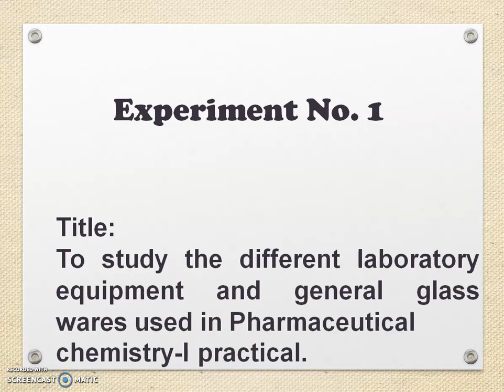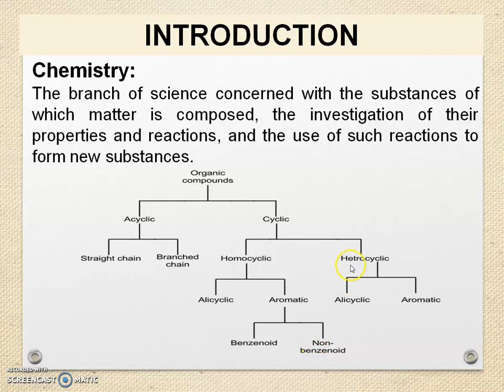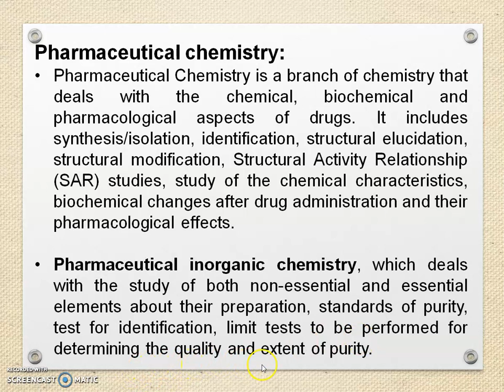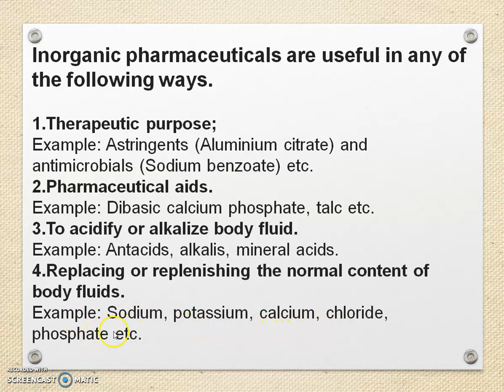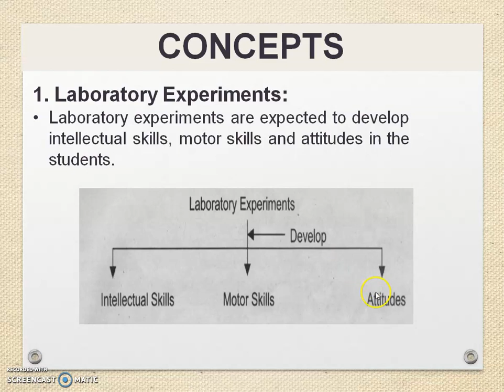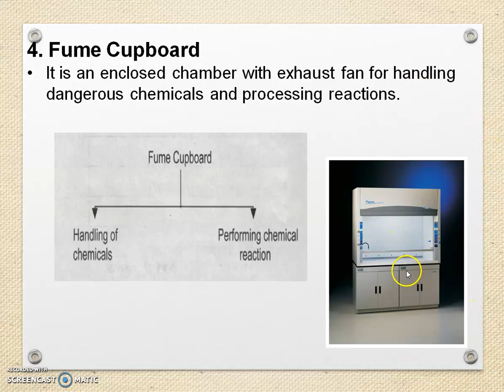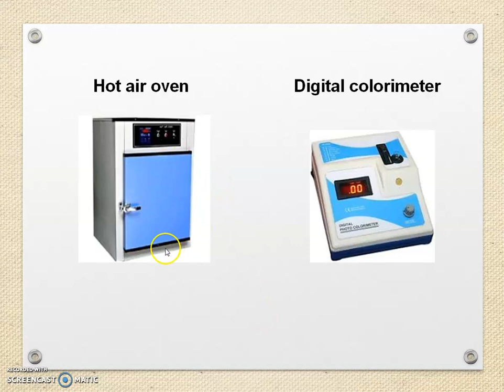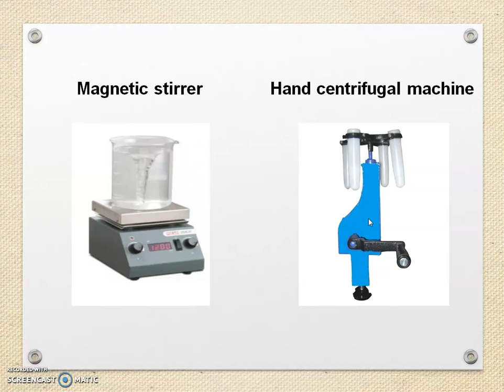Pharmaceutical Chemistry-I (Experiment No. 1)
Pharmaceutical Chemistry-I (Experiment No.1- Introduction to Pharmaceutical Chemistry-I laboratory)